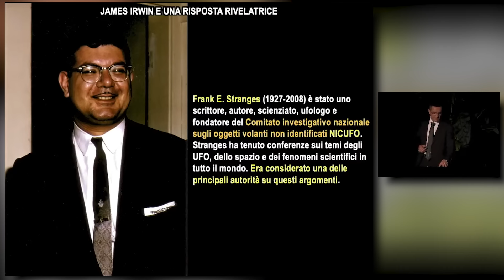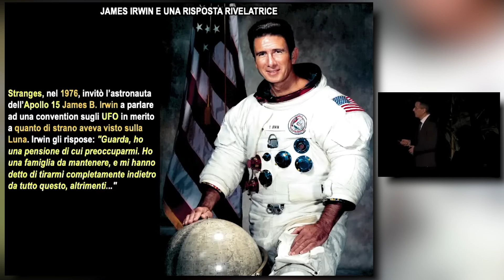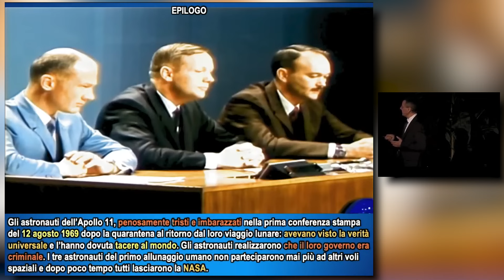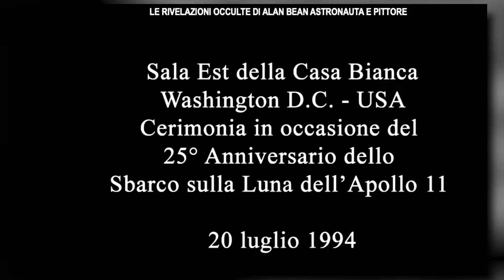Pier Giorgio Caria - James Irwin e una risposta rivelatrice